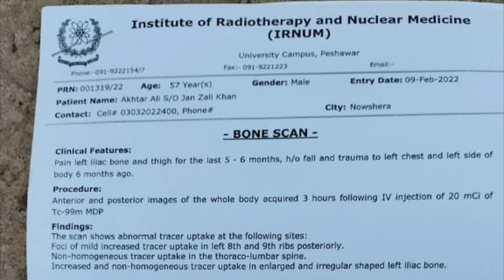Dak Ismail Khel Needs Your Help & Donation For This Poor Man Treatment #2022 #